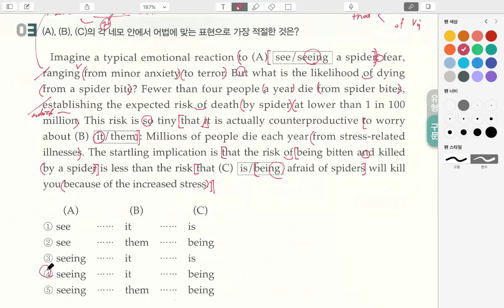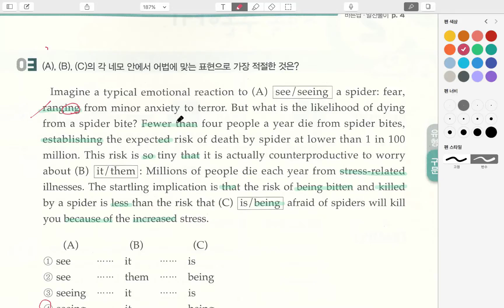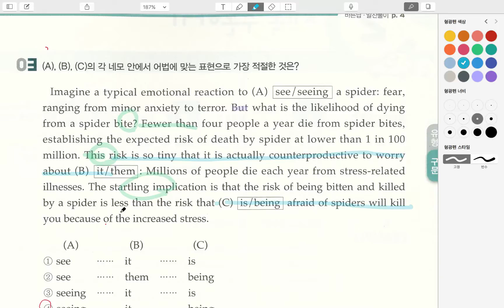파사쥬_1.5강_real test_3번